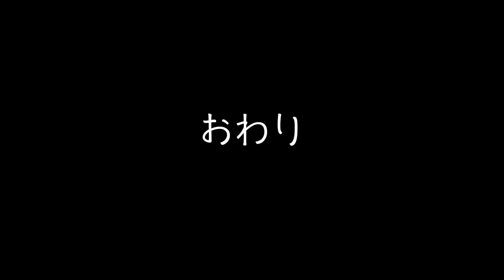【カバンと中身】仕事用リュックと私のよく持ち歩くモノたち/会社員のWhat’s in my bag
Jewelna Rose フレイヤ・リュックサック
No.10754－01
Size：W28 ×H37 ×D12 cm
13.3inchPC対応

【働く女性のための お仕事バッグ 特集はこちら】

こんにちは。ゆうりです。
ご提供とはいえ、リアルに愛用しております笑

会社員5年目でカバンで
学んだことあるんだけど
お手頃価格なカバン良いもの多いけど
ちょっと値段はしても良いものを
1年使った方が
逆にコスパいいです笑笑

会社員のカバンはほんとに持ち歩いて
クタクタになっちゃうから笑笑
営業さんならとくに！

この商品に限らず買う時は
素材の良さもよく見るようにすると
割といい買い物になります✌︎へへへ

＠jewelnarose_official

⇒フォロバをさせてもらってます♪

▼note
書いたりもしてます✌︎

【お手紙やプレゼントはこちらから(TT)♡】
〒106-6131
GROVE株式会社 ゆうりChanneL宛

◆BGM
DOVA-SYNDROME